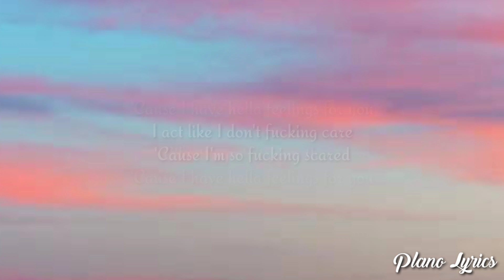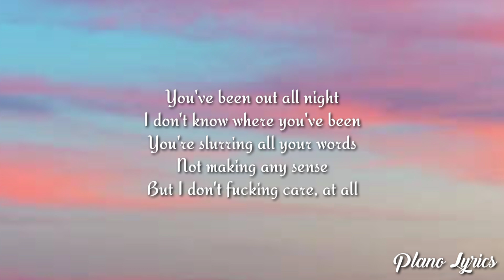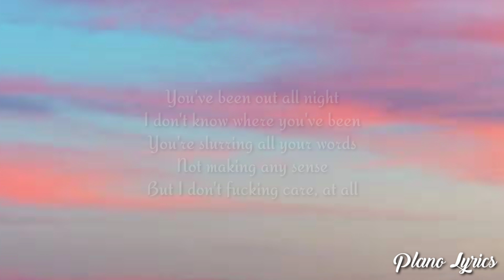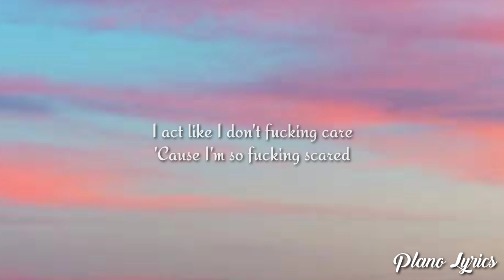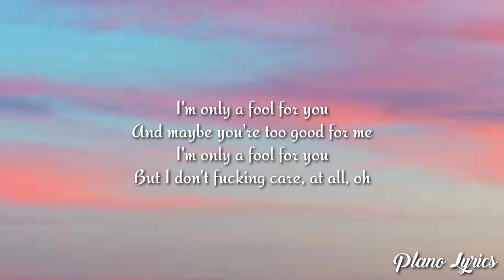blackbear - idfc (Lyrics)